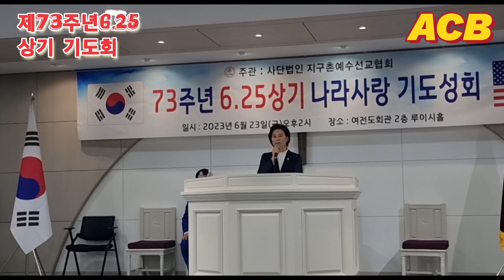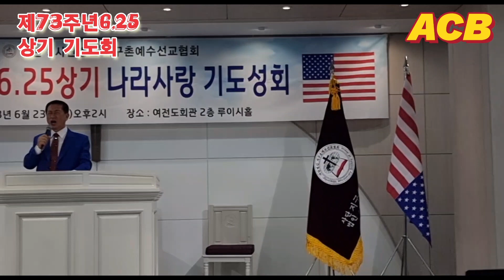제73주년6.25상기 기도성회/설교/6.25를 기역하자/대표총재 안창남 목사/주최/[사단법인]지구촌예수선교협회/장소/여전도회관2층/아시아기독교방송/[20230623]